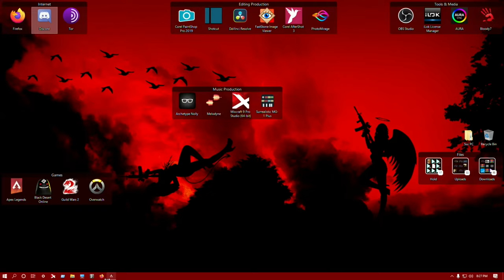Wattson | How I Got My 3k | Apex Legends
Hi, Back with another video. This is how I got my 3k in Apex. Thought I would share this gameplay even though I did lose at the end I thought there was some things maybe some of you could take away from this game. This has been an amazing season 9 in Apex and Iv been having so much fun hope you all have been having the same fun times. Thanks so much for stopping by and watching my video and if you like what you see here even though I'm a casual youtuber there will be more gameplay to come so consider doing that stuff people do here on youtube Thank You for your support!

My Friends Live Stream Links

My Friends Youtube Links

PC Spec's
Mouse - Bloody P85 (Sensor: PixArt PMW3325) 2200 dpi | 2.3 in game
Mouse Pad - Redragon P001 ARCHELON
Keyboard - G. Skill RIPJAWS KM570 (Cherry MX RED Switch)
Monitor - Optix G24C (1920x1080p) (144hz) (VA panel)
CPU - AMD 1700x (OC)
GPU - AMD RX 580 (OC)
RAM - 16 GB
Drive - SSD & HDD